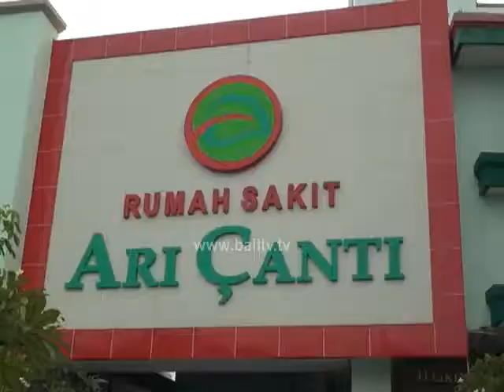GREETING GALUNGAN DAN KUNINGAN RS ARI CANTI